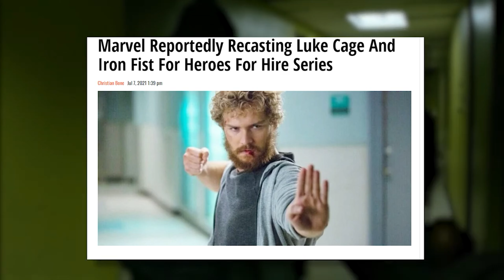Evil: A Underrated Horror TV Series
Welcome back to Captain Diesel's Dojo! In this episode, Captain Diesel dives deep into the dark and mysterious world of the Paramount Plus original series, Evil. Join us as we unravel the enigmas, analyze the characters, and dissect the chilling plot twists of this psychological thriller.

Evil follows forensic psychologist Kristen Bouchard, a skeptic who teams up with a priest-in-training and a carpenter to investigate supernatural occurrences, demonic possessions, and other unexplainable phenomena. With a blend of suspense, intrigue, and thought-provoking themes, Evil keeps viewers on the edge of their seats episode after episode.

Captain Diesel, our resident pop culture guru, breaks down the show's most compelling moments, explores its underlying themes, and offers insightful commentary on its production and performances. Whether you're a die-hard fan or new to the series, there's something for everyone in this captivating discussion.

So grab your popcorn, settle in, and join Captain Diesel as we delve into the twisted world of Evil. Let's unravel the mysteries together!